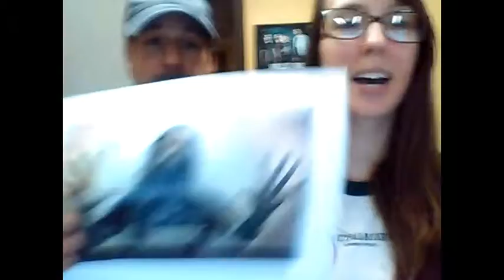The Morning Blaze Coming Up On 4-6-16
Rock on the Range, Blazefest/Blazefest Warm-Up Party tickets, and Rob Zombie!